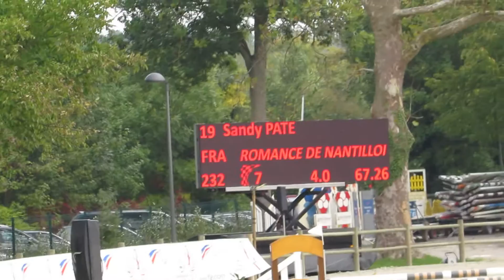Sandy PATE, CSI Amateur B Grand Prix 1m25 à Rosieres aux Salines le 11 Octobre 2015